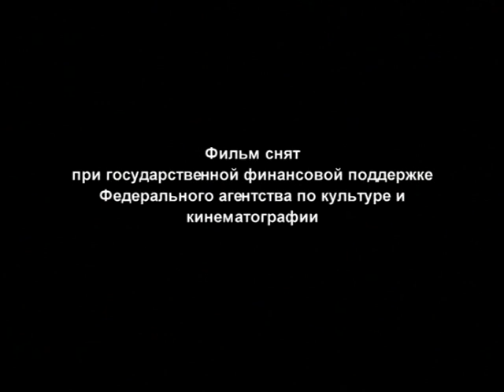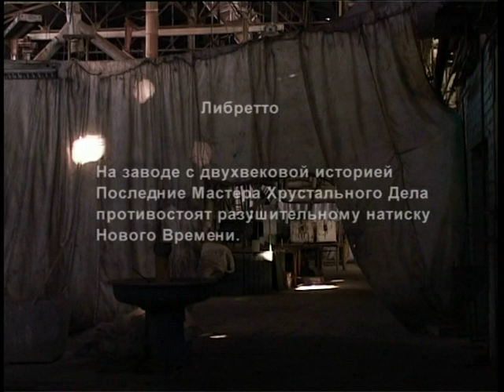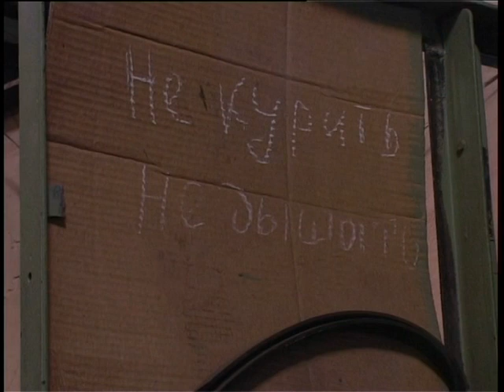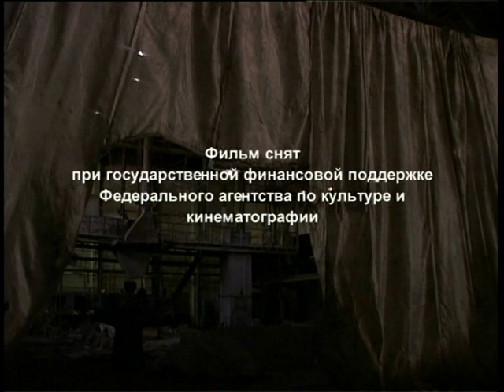Хрустальный мир (2007) фильм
Поэма о необыкновенных мастерах - стеклодувах. Повествование решено автором в форме музыкального спектакля, "беззвучной оперы", в которой главные партии поют тела, губы и руки рабочих и песок, превращаемый ими в хрусталь.

Производство: Производство: Центр-студия национального фильма "XXI век"
Продолжительность: 00:26:36

Режиссер: Светлана Быченко
Сценарий: Светлана Быченко
Оператор-постановщик: К. Дубровская
Монтаж: Ю.Геддерт
Звук: Ю.Геддерт
Продюсеры: А. Гундоров, С. Линников, А. Малечкин